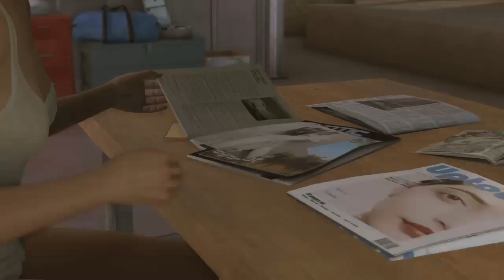Heavy Rain - Part 2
So here's part two, more bad game play haha -- Watch live